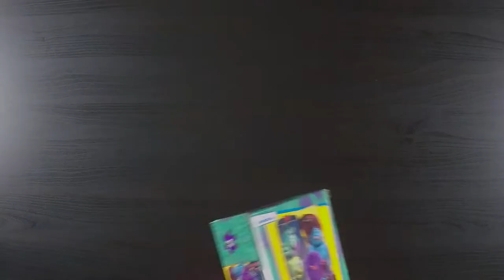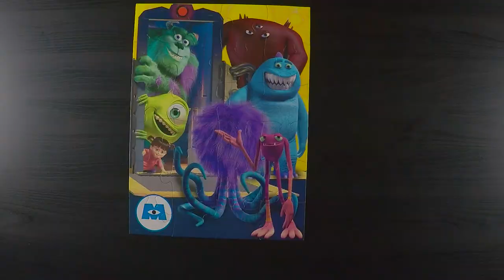Disney - Monsters Inc - Jigsaw 24 Piece Puzzle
Olivia does a Monsters Inc. puzzle in this timelapse.